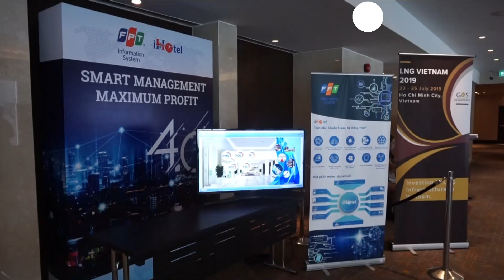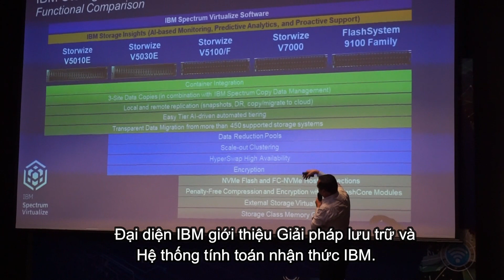FPT IS: Hội thảo “Quản trị ngành dịch vụ Du Lịch Khách Sạn 4.0: On-premise hay Cloud?”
FPT IS